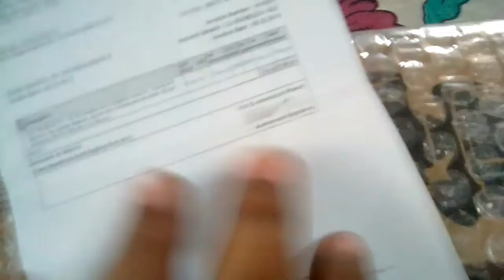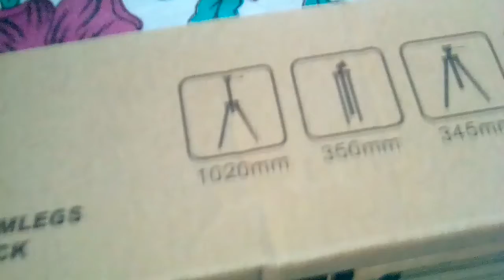BEST BUDGET TRIPOD FOR MAKING YOUTUBE VIDEO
Camera by arijit mukheerji
Best budget tripod
Tripod 3110 price 285 rs
Abbalabel on amazon.in